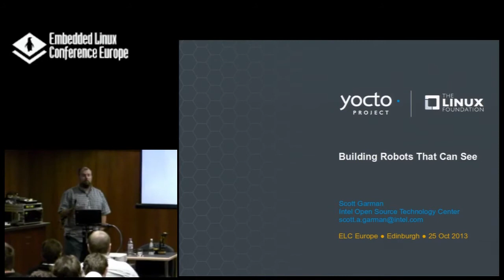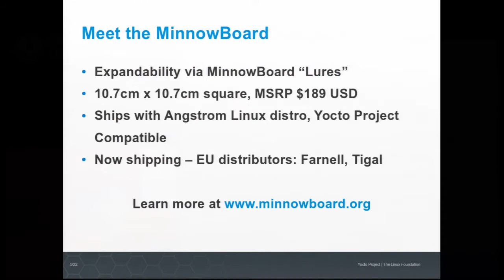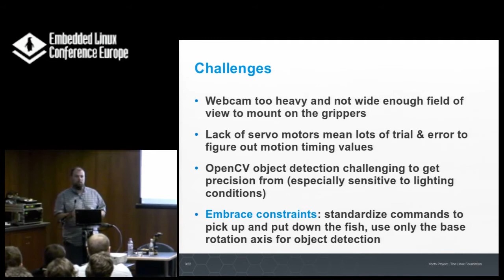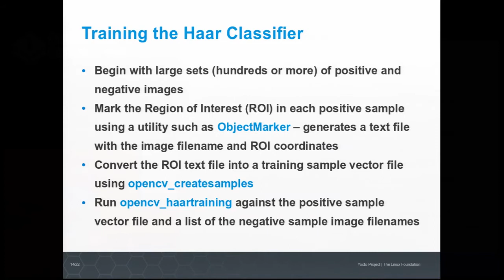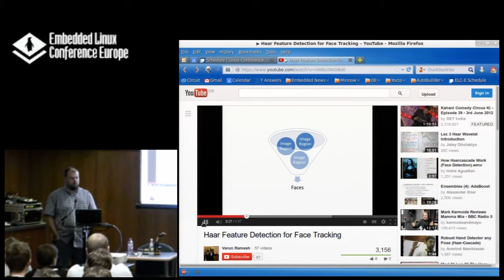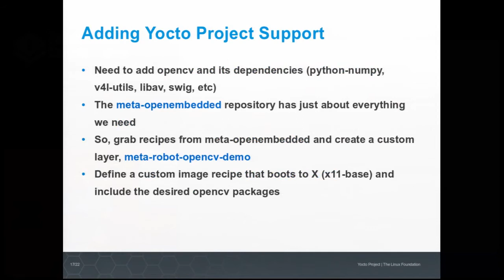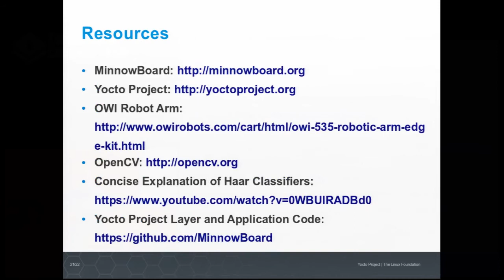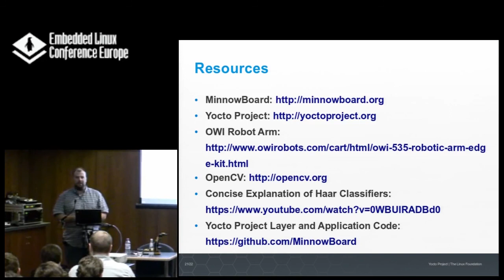Building Robots That Can See - Scott Garman, Intel_s Open Source Technology Center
Computer vision capabilities are a key enabler of autotomous robotic control, allowing machines to make decisions based on what they _see._ The OpenCV library is an open source computer vision and machine learning library used by companies including Intel, Google, Sony, Honda, and Toyota. This talk will explore the use of OpenCV in a fun autonomous robotics project that is affordable and easy to replicate, using the power of the Yocto Project embedded Linux platform (yoctoproject.org) and the MinnowBoard (minnowboard.org).